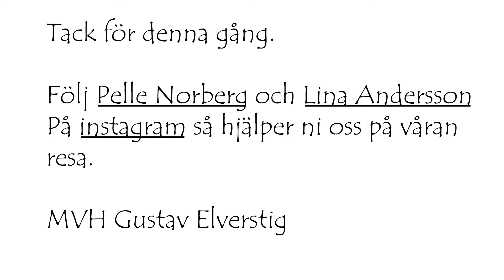Isfiske på vårat vis Säsong 5 Del 1